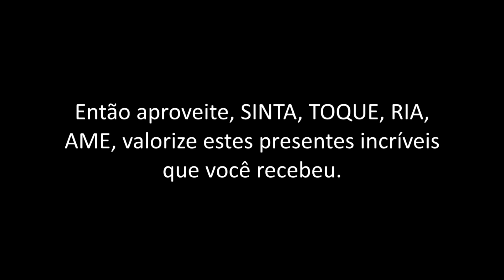Momentos para refletir um pouco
Momentos para refletir - Compilado